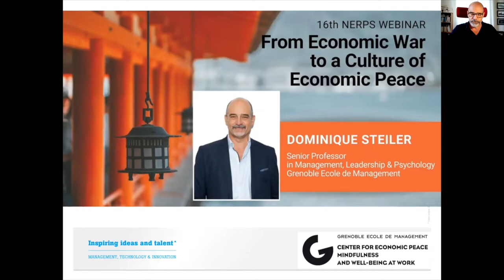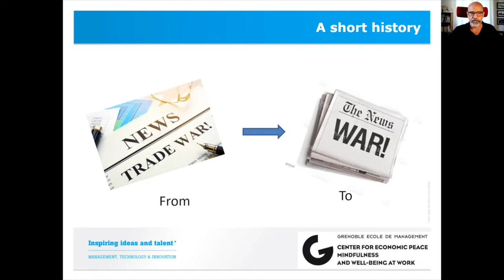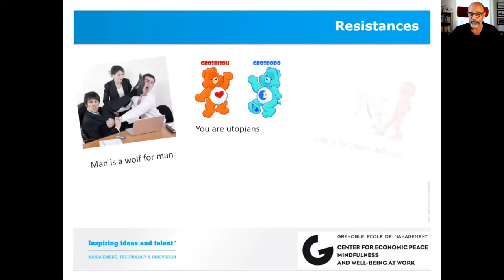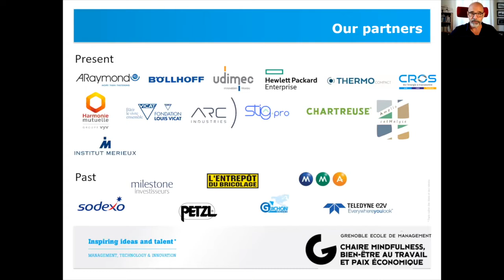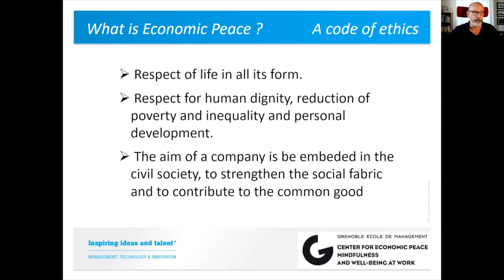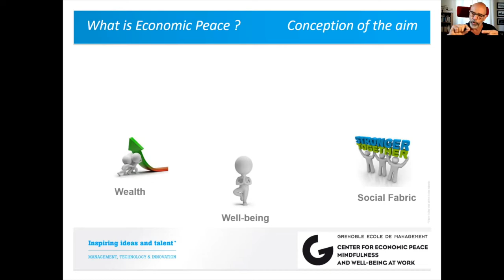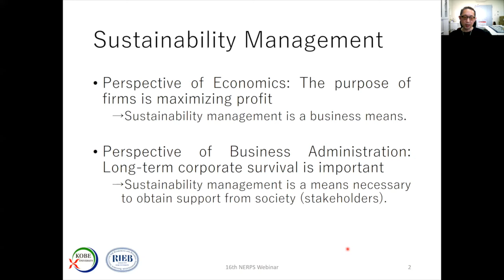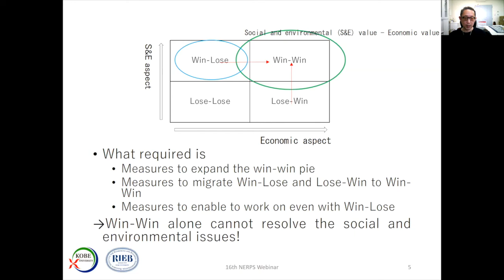From Economic War to a Culture of Economic Peace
About NERPS

When human beings decided to pool their skills and work together, it was in order to aspire to a better way of living together and to care for each other. We believe that today’s companies and organizations still retain that mission: to reinforce the social fabric in a way that respects and sustains both people and the environment. In this perspective, the creation of wealth is not an end in itself. Rather, it is just one of the means that allow companies to reach higher social goals, which go well beyond mere profit. Companies in the economy are also involved in the creation of value in the widest sense. Companies can create meaning and well-being, not only for their employees and customers but also for the wider society.

Guest Speaker: Dr. Dominique Steiler is a senior professor in management, leadership, and psychology at Grenoble Ecole de Management. His personal life questioned himself about the simplest combination of his own vulnerabilities and assets. His research and consultancy focus is on personal development and transformation, suffering at work and stress management, well-being and happiness, and their relationship to performance. Initially educated in Chinese language and culture, then as a professional in social rehabilitation and later as a fighter jet pilot officer in the French Fleet Air Arm, the operational and relationship-based approach he uses is both pragmatic and humanist. Dominique has delivered leadership programs and coaching interventions for corporate executives and Olympic teams and holds a doctorate in Management from Newcastle University.  In 2012 he set up the endowed Chair in Economic peace, Mindfulness, and Well-being at work, dedicated to transforming self, management behaviors, and business towards a more peaceful economic marketplace. He is also a research fellow at the Center for Theological Inquiry, Princeton, NJ.

Discussant: Prof. Kimitaka Nishitani is a Professor at the Research Institute for Economics and Business Administration (RIEB), Kobe University. He is also currently serving as the Deputy Director of the RIEB and the Center for Computational Social Science, Kobe University. He completed his Ph.D. in business administration at Kobe University. He was also an academic visitor at the School of Management, Royal Holloway, University of London, from 2015 to 2016. Professor Nishitani has published extensively on sustainability management, and social and environmental reporting in leading journals including the Journal of Cleaner Production, Journal of Environmental Management, and Sustainable Production and Consumption.